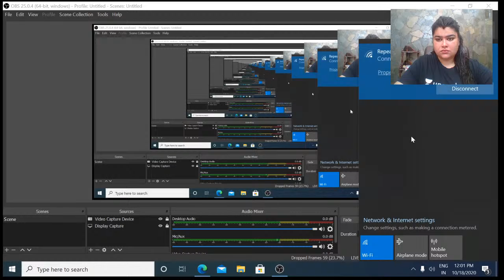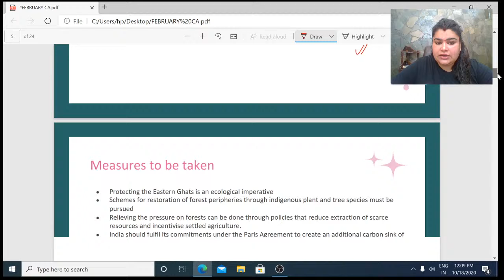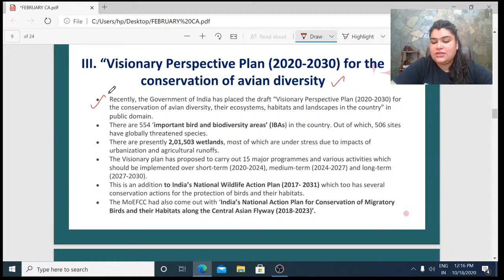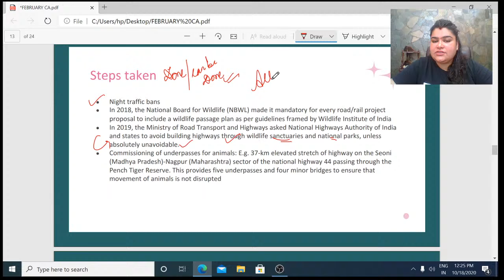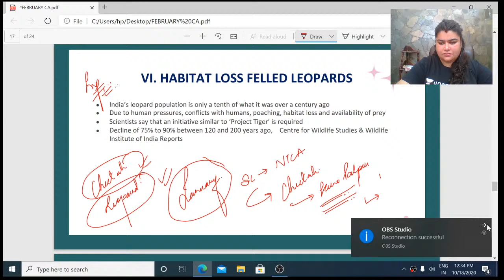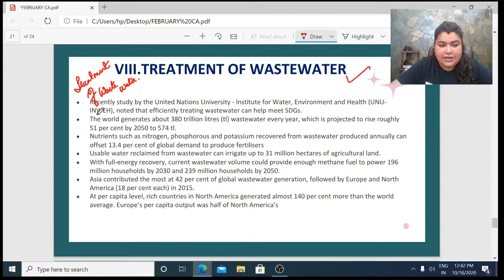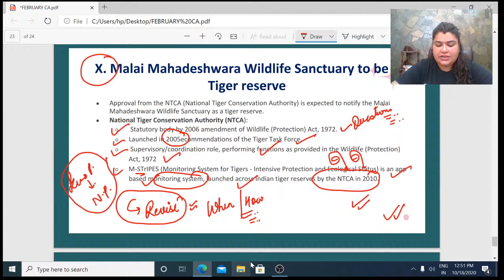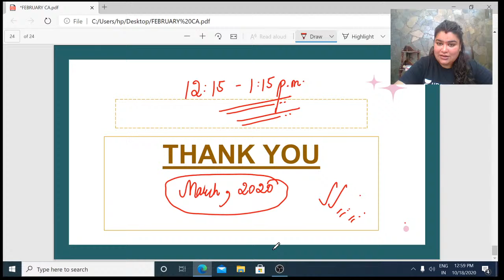Current Affairs on Environment & Ecology | UPSC CSE 2020 - 21 | By Shreyaa Sharma | Part 3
Shreyaa Sharma has Qualified IIT JAM and has a Masters's degree in Environmental Science. She also enjoys talking lectures on Sustainable Development and Disaster Management.

1. Learn from your favourite teachers | अपने पसंदीदा शिक्षक से सीखें
2. Dedicated doubt sessions | समर्पित समाशोधन सत्र
3. One Subscription, Unlimited Access | एक सदस्यता, असीमित एक्सेस
4. Real-time interaction with Teachers | शिक्षकों के साथ वास्तविक समय पर बातचीत
5. Unlimited Test Series and PDF Notes | असीमित टेस्ट सीरीज़ और पीडीएफ नोट्स
6. Full syllabus coverage | पूर्ण पाठ्यक्रम कवरेज
7. Download the videos & watch offline | वीडियो डाउनलोड करें और ऑफ़लाइन देखें